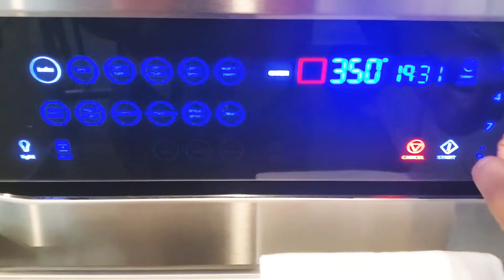Happy Valentine's Day! I THEBOFROTQUEENS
Hello Bofrots!

Happy Valentine's Day. How are you being celebrated or celebrating this year's Valentine's day, we would like to know. Are you a pancakes 🥞 or a breakfast waffles 🧇 person?  Enjoy this day and more and do not forget to spread love. Be safe.

TheBofrotQueens

Camera:  Canon - EOS Rebel T7 DSLR Video Camera with 18-55mm Lens

Medikal odo ft. king promise (official video)